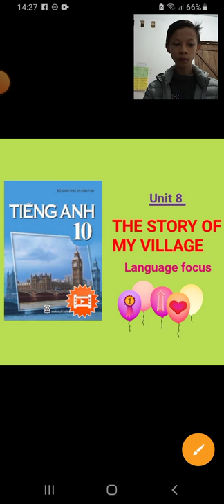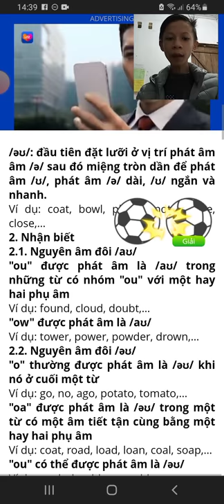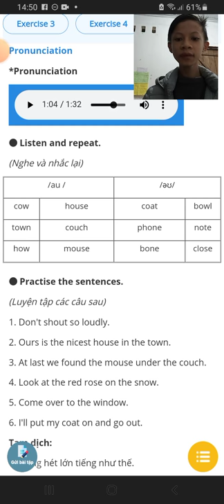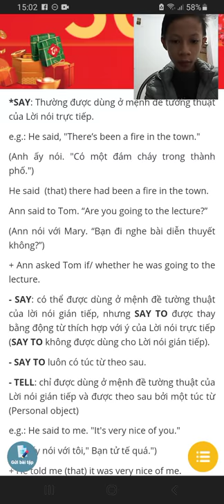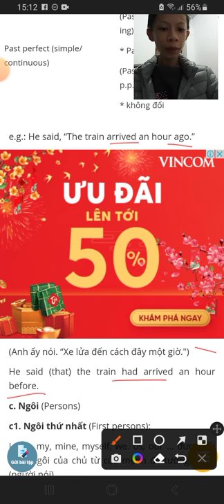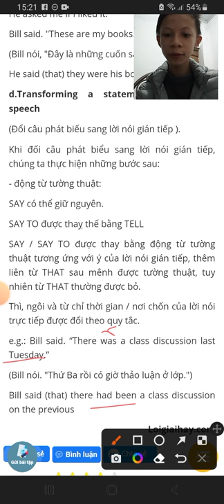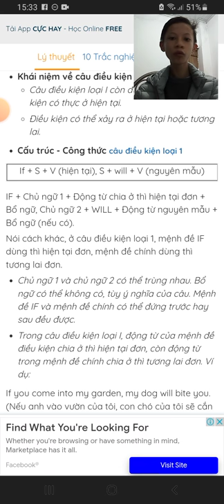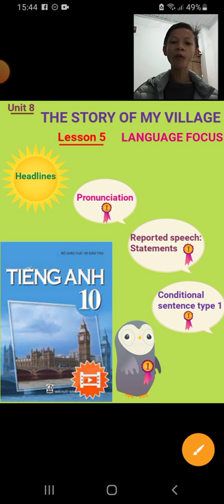Tiếng Anh 10: Unit 8: The story of my village - Language focus